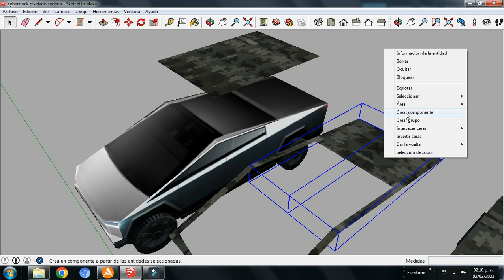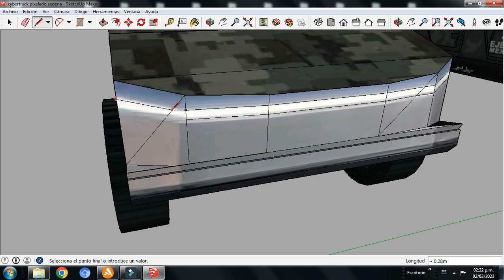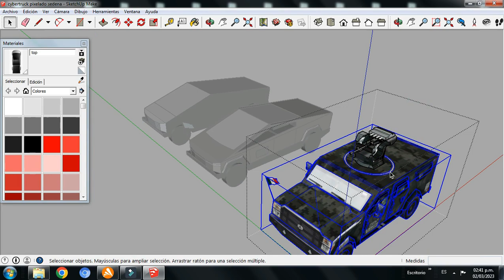CYBRTRCK SDN pixelado+saraf balam 2 2030 xD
SCIFI MARZO 2023 - Hoy vamos a dibujar en 3D el  Cybertruck de Tesla pero en versión blindada para SEDENA pixelado + Saraf Balam 2 .50, espero les agrade el vídeo, gracias por apoyar el canal...

Nos vemos al próximo vídeo, Saludos!!!